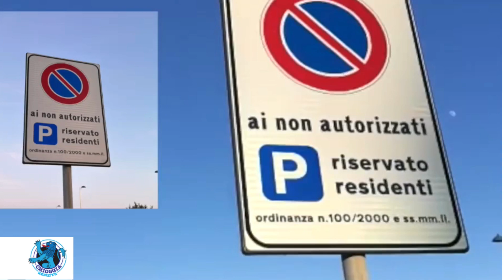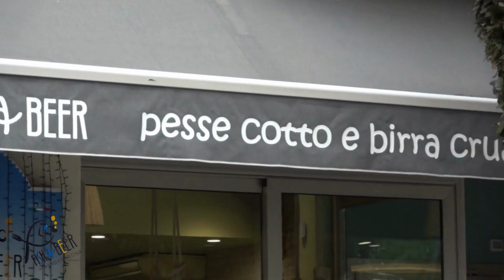RAFFICA DI MULTE AL PARCHEGGIO SAN FELICE. A QUANDO I CANCELLI RISERVATI?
La penuria di parcheggi è critica nei centri storici di Chioggia e di Sottomarina ma è ancora più difficile per i residenti della zona di San Felice che hanno ancora meno spazi disponibili.
A fronte di tutto questo diventa assolutamente comprensibile il disagio di domenica scorsa quando alcuni residenti hanno contato ben 40 autovetture senza permesso ( sicuramente di turisti ) nell’unico parcheggio dei residenti, quello appunto di San Felice.
Fortunatamente la polizia locale è riuscita ad intervenire e dalle 20 alle 30 auto sono state “stangate” con una bella multa.
I parcheggi a pagamento ci sono e i turisti potrebbero avvalersene senza andare a occupare i posti del San Felice.
L’amministrazione comunale sta valutando di far gestire a sst il parcheggio dotandolo di cancelli automatici che possano far passare solo i residenti. Ricordiamo  che il nostro comune soffre di un’importante carenza di agenti, i cancelli riservati sarebbero un’ottima soluzione che sgraverebbe gli agenti di un servizio a cui non sempre possono essere disponibili e si eliminerebbe il problema all’origine.